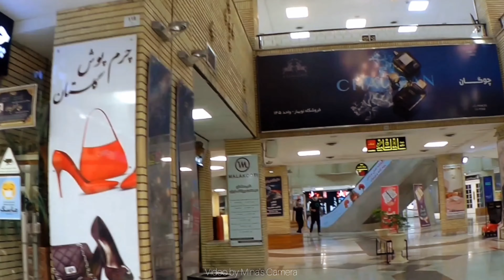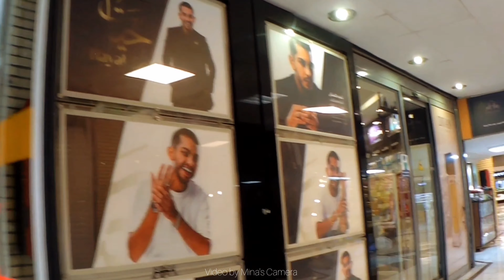IRAN -TEHRAN 2022 4K- Walking in luxury Mall ASMR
Golestan Shopping Center is one of the famous passages in the west of Tehran in iran . This shopping center is located in the west of Tehran and Mahestan Street. Golestan Shopping Center has 178 commercial units and you can see the best clothes and jewelry in this passage and buy at a reasonable price.
Thank you very much that you are part of our family.😍😍
🕘 🔻Time stamps chapter🔻
00:00 Intro - Walking Iran Cites 2022
00:30 Shahrak e Gharb
02:00 Golestan Shopping Center
Tehran, Iran tour, Urban street view, walking and walking tour in Tehran and Iran :

My camera is my third eye.
My third eye sees for you .